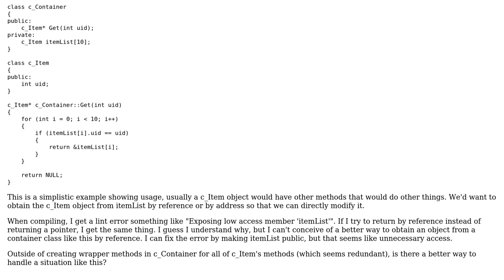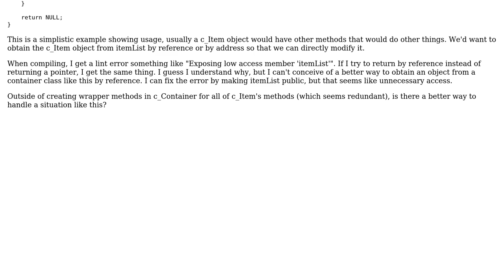Software Engineering: Is there a proper way to allow access to private list by reference?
With thanks & praise to God, and with thanks to the many people who have made this project possible! | Content (except music & images) licensed under CC BY-SA | Music | Images & others | With thanks to user slain user Bart van Ingen Schenau and the Stack Exchange Network Trademarks are property of their respective owners. You are responsible for your own actions.